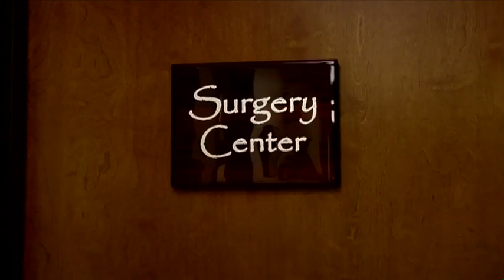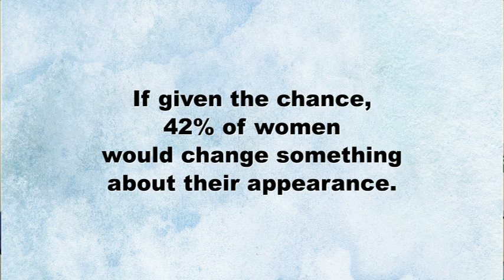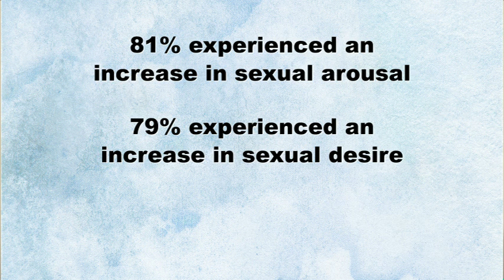Dr. Kirk Moore Genesys Medical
Dr. Kirk Moore a board certified Plastic Surgeon of Genesys Medical Institute talks about his practice and why his clients view him as the surgeon of choice for breast augmentation and other cosmetic procedures.